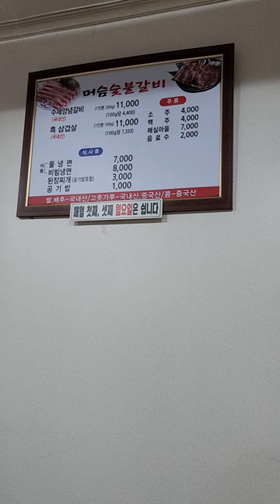진주숯불돼지갈비맛집! 진주맛집! 머슴숯불갈비! 맨날술이야!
이곳은 진주시 하대동에 위치한 머슴숯불갈비 입니다. 저는 오래전부터 가던집인데 갈때마다 느끼지만 돼지갈비는 최고입니다. 숯불에 돼지갈비 생각나시면 꼭한번가보세요.^^;구독! 좋아요! 많이많이부탁드립니다! 꾸벅!^^;♡